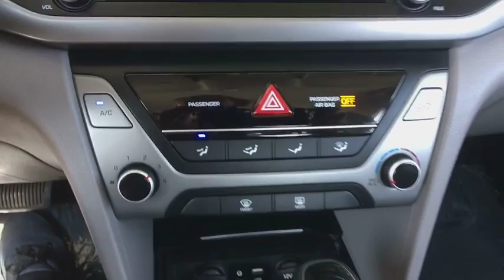2017 Hyundai Elantra Denver, Aurora, Parker, Highlands Ranch, Littleton, CO 80835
BLUE Used 2017 Hyundai Elantra available in Denver, Colorado at Mike Naughton Ford. Servicing the Aurora, Parker, Highlands Ranch, Littleton, CO area.
2017 Hyundai Elantra 4dr Sdn Auto SE PZEV - Stock#: 80835 - VIN#: 5NPD74LF8HH150568

SE trim. EPA 38 MPG Hwy/29 MPG City! Satellite Radio, A/C, CD Player, iPod/MP3 Input, 6-Speed A/T, Front Wheel Drive, Power Windows, Power Door Locks. AND MORE! KEY FEATURES INCLUDE: Front Wheel Drive, 6-Speed Automatic Transmission, Power Door Locks, Power Windows, A/C, Satellite Radio, iPod/MP3 Input, CD Player. Bucket Seats, Electronic Stability Control, Keyless Entry, 4-Wheel ABS, Remote Trunk Release. EXPERTS ARE SAYING: The Elantra is quiet, with comfortable front seats and an above-average ride quality. -Edmunds.com. EXCELLENT SAFETY FOR YOUR FAMILY: Brake Assist, Child Safety Locks, Front Disc/Rear Drum Brakes BUY FROM AN AWARD WINNING DEALER: Our large inventory and wide selection of models, along with competitive pricing, allow us to make you a great deal on the Ford of your choice. At Mike Naughton Ford, our goal is to assist you in making a confident decision. Our friendly, professional staff members are here to answer your questions and listen to your needs. Wherever you live in the Denver area, or if you're driving from Lakewood, Highlands Ranch, Centennial or Englewood, we're ready to serve you! Fuel economy calculations based on original manufacturer data for trim engine configuration. Please confirm the accuracy of the included equipment by calling us prior to purchase.